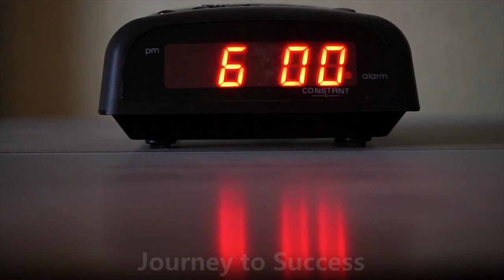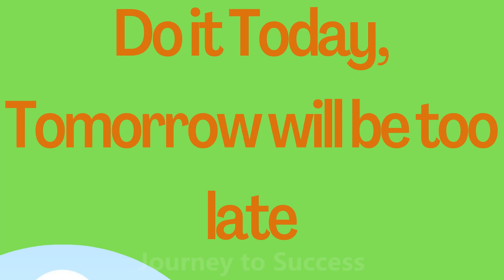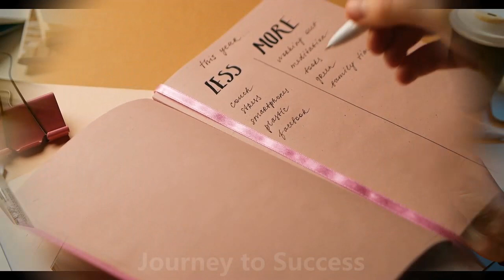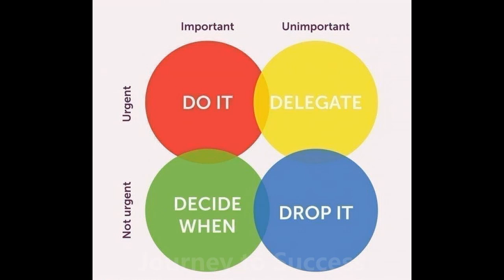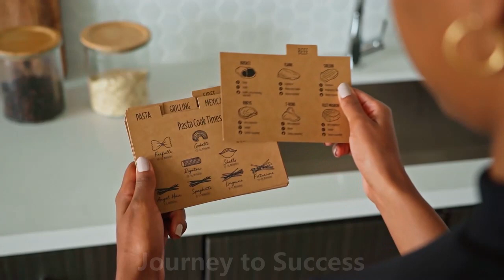Time Management Tips । समय व्यवस्थापनका तरिकाहरु ।Tips for Time Management by Ratna Budha ।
Time Management 7 Tips । समय व्यवस्थापनका तरिकाहरु ।Tips for Time Management by Ratna Budha ।

दर्शक ब्रिन्द नमस्कार ।
"Journey to Success" युट्युब च्यानलमा तपाईहरुलाई हार्दिक स्वागत छ । यस युट्युब च्यानलमा राखिएको भिडियोले आफनो जिवनमा सफलता खोज्नेहरुका लागि उत्प्रेरणा जगाउनुका साथै मार्गनिर्देशन गर्न सहयोग पुर्याउने छ ।

All content included on this video including text, graphics, images, videos clips and audio clips is the property of myself and protected by international copyright laws. You may not copy, reproduce, distribute, publish, display, perform, modify, create derivative works, transmit or in any other way of exploit any part of copyrighted materials without permission.